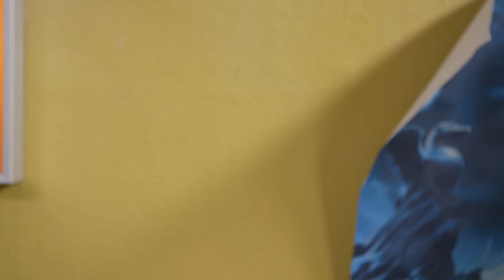World of Wolfram | Folge 6: NERD BATTLE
In Wolframs WG herrscht Krieg ...

CAST:
Paul Pötsch, Maike Jüttendonk, Daniel Zillmann, Nathalie Lucia Hahnen, Thelma Buabeng

Regie: Lutz Heineking jr.
Drehbuch: Robert Löhr
Kamera: Max Tsui
Szenenbild: Tim Pannen
Austattung: Falk Wenzel
Ton: Ingo Baier
Montage: Ole Heller
Produzent: Marco Gilles
Executive Producer: Peter Heineking
Creative Producer: Lutz Heineking jr., Robert Löhr
Line Producer: Dominik Strohbeck